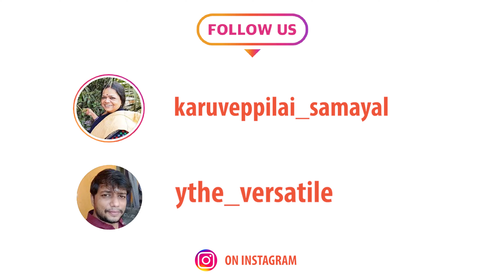நெல்லிக்காய் பொடி | Nellikkai Podi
நெல்லிக்காயில் கால்சியம், வைட்டமின் சி, புரதம் போன்ற சத்துக்கள் அதிகமாக இருக்கின்றன. சித்தா, ஆயுர்வேதம் போன்ற  இயற்கை மருத்துவங்களில் நெல்லிக்காயைத் தவறாமல் பயன்படுத்துகிறார்கள்.

வயிறு சம்பந்தப்பட்ட நோய்களைக் கட்டுப்படுத்தும் ‘திரிபலா’ சூரணத் தயாரிப்பில் நெல்லிக்காய்க்கு முக்கியப் பங்கு உண்டு.

இத்தனை காரணங்களை மனதில் கொண்டு தான் நான் இன்று வீடியோவில் ஒன்று கூறி இருக்கேன் என்ன என்று கண்டுபிடித்து கமெண்ட் செய்யுங்கள் பார்ப்போம்.

1 scoop of oil
4  large sized amla
2 spoon urad dal
3 spoon bengal gram
10 dried red chilli
Some fenugreek seeds
1 spoon black sesame
Few curry leaves
A pinch of turmeric powder & asafoetida

கறிவேப்பிலை சமையல்

Click the following link to look into our WhatsApp product catalogue and place your order 👇